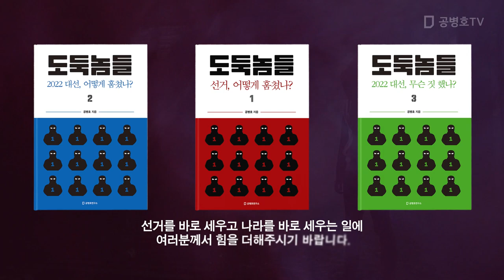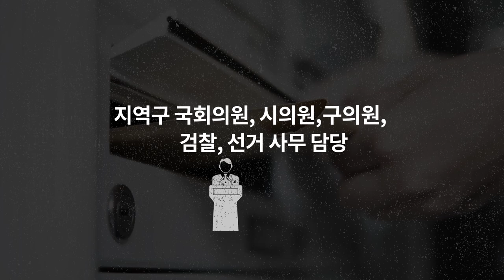도둑놈들, 바글바글 / 여기도 도둑놈들, 저기도 도둑놈들, 거기도 도둑놈들 [공병호TV]